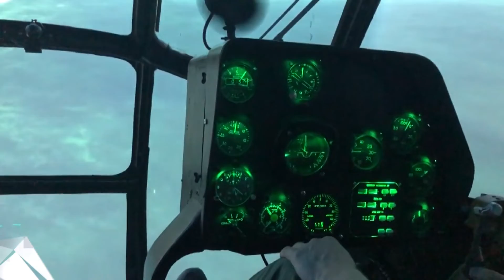Робот - ребенок для тренировки врачей INEWS #324 от 20.05.22.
0:52 - Робот - ребенок для тренировки врачей
2:50 - Hundai займется разработкой экспериментального транспорта с максимальной мобильностью
3:46 - Казанский вертолетный завод сертифицировал новый тренажер для подготовки пилотов